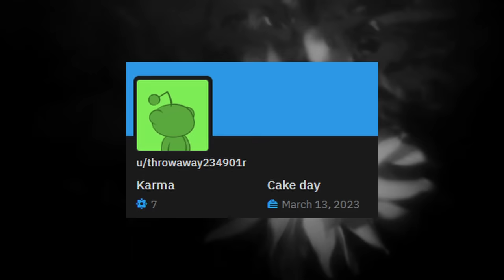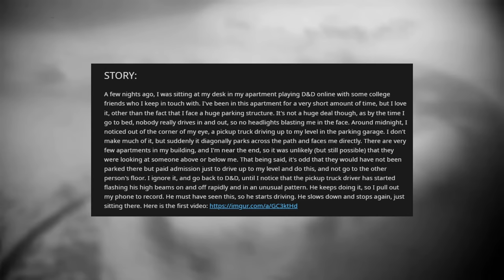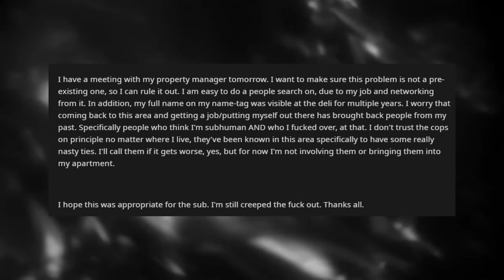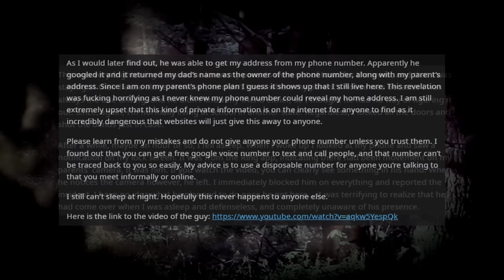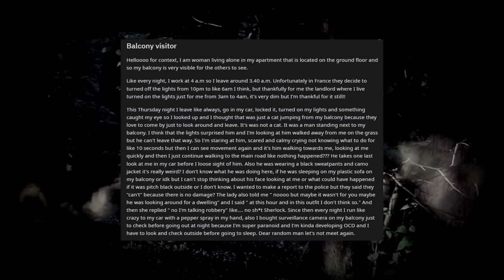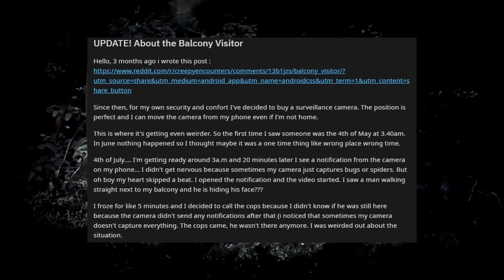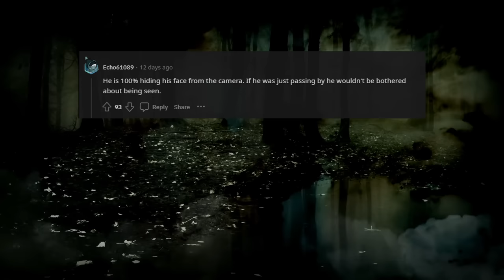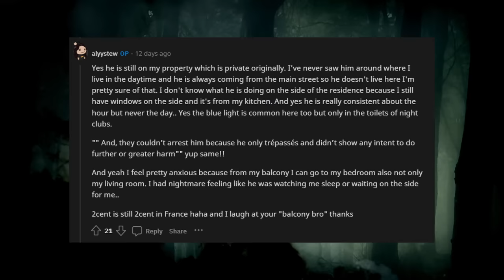Insane Reddit Deep Dives Vol. 12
In this episode we're going to take a deep dive into some insane reddit post I found while browsing the web.

VOD Channel : @CultCoffinLive

00:00 - Incurred The Wrath

12:56 - Guy Came To House With Weapon

19:36 - Balcony Visitor